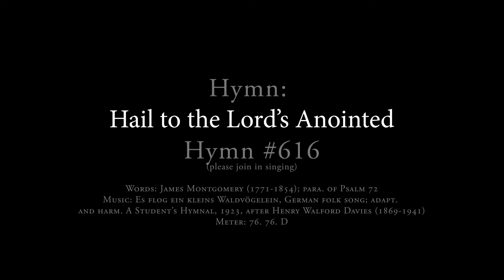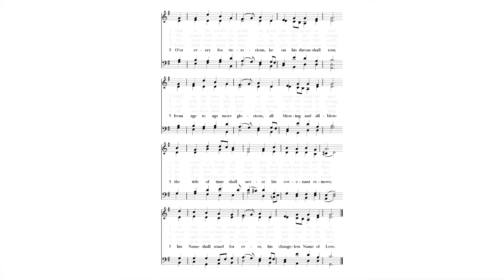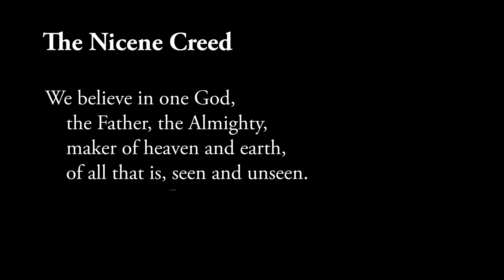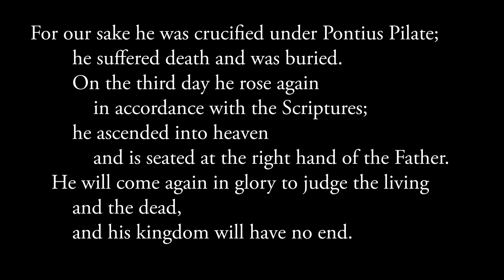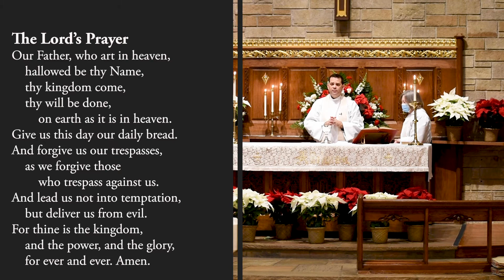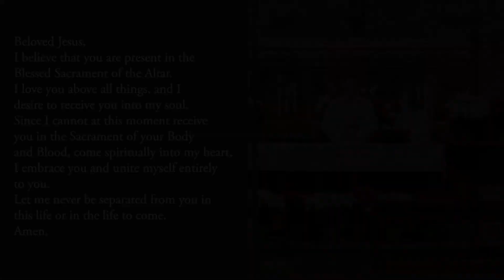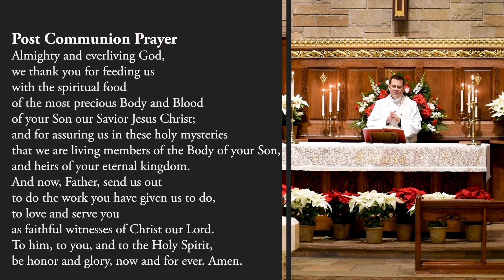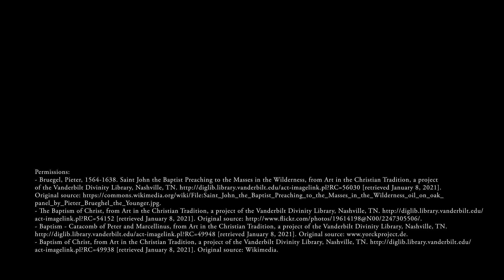The First Sunday after Epiphany: The Baptism of the Lord | St. Thomas Episcopal Church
A Video Service for the First Sunday after Epiphany | January 10, 2021

Learn more about us:

St. Thomas Nursery School
Bach Ensemble of St. Thomas